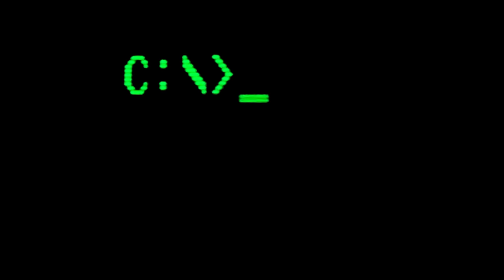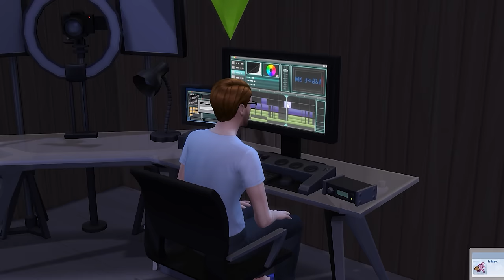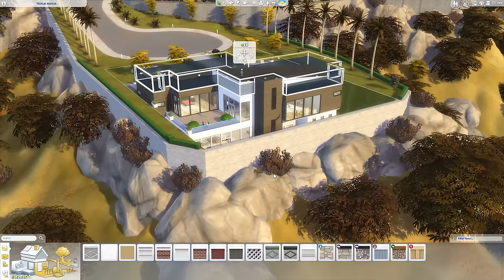LGR - The Sims 4 Get Famous Review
Gameplay and overview of the sixth expansion pack for The Sims 4. What do you have to do to achieve fame? Is becoming a virtual content creator or Del Sol Valley actor worthwhile? Let's find out!

● Download the sims shown in this video:
(search 'LazyGameReviews' in The Gallery)

● Music used in order of appearance:
Night Visions, Latin Quarters Jazz Band, Agua De Coco 4, Games In Color